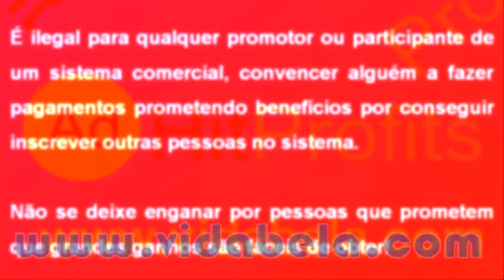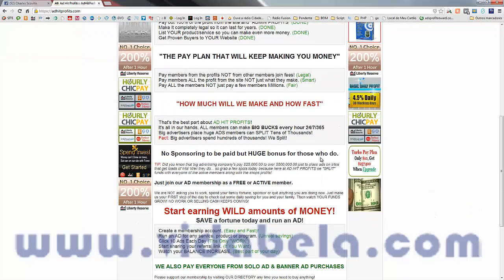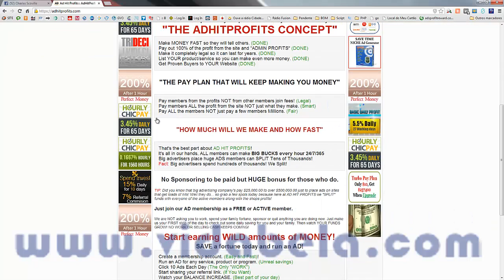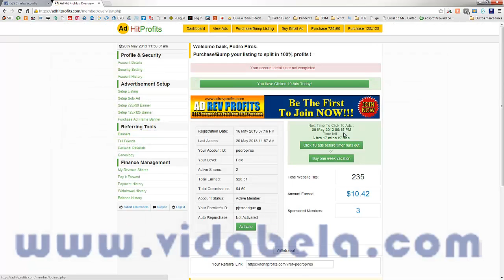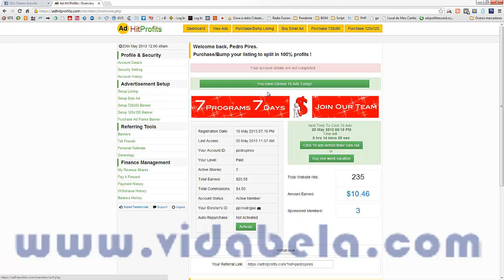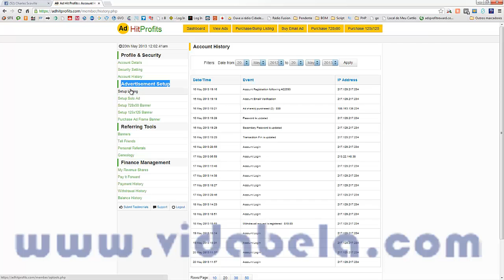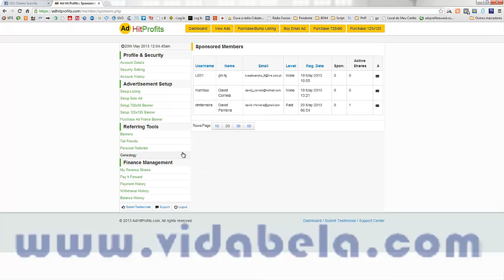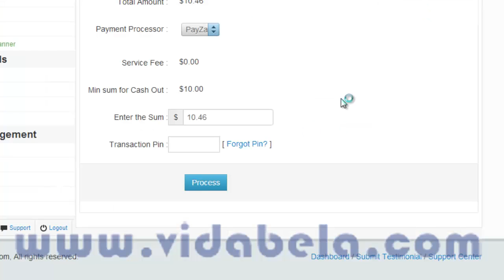Backoffice AdHitProfits by Pedro Pires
Quem gosta de Ganhar Dinheiro e Montes de Tráfego para o seu negócio Online?
Sem a Necessidade de Referenciar!!!

A True Revenue Share & Quality Advertising Ever Seen !!
You Purchase 1 Or More Revenue Share Ad Spot(s) For $45 !!
You Earn $56.25 (( ie; 125% )) More Stable For Long Term !!
For Each Rev. Ad Spot You Get A Directory Listing + 1000 Visitors to Your Website
Only 1 Directory Listing Allowed At Launch )) !!
Re-Purchases (or Additional Share purchases) BUMP Your Listing to the Top of the Directory !!
Each Re-purchase also Provides Additional 1000 Visitors !!
A Directory Page Provide Members to List Your Opportunity and Banner Ad !!
When You Log-In "You Have To Click 10 Ads Per Day To Qualify For Earnings" !!
10% Referral Commission !!
Payza,STP & Liberty Reserve Accepted !!
Additional Features:
Directory listing !!
Website Visitors !!
Solo Ad Service (sold separately) !!
125x125 banner ads (sold separately) !!
720x90 banner ads (sold separately) !!
Only $45 Payza & STP !!